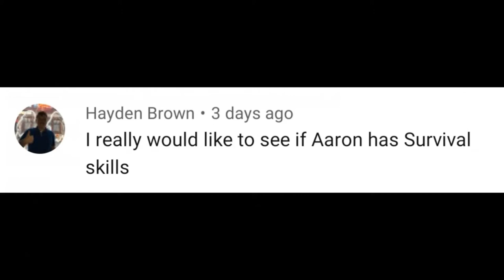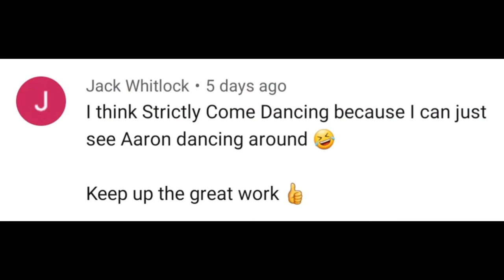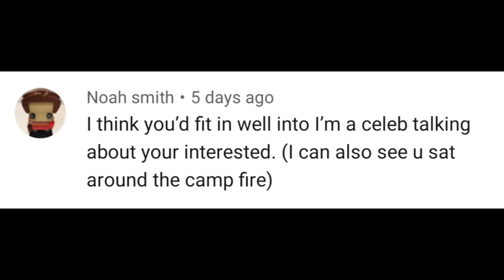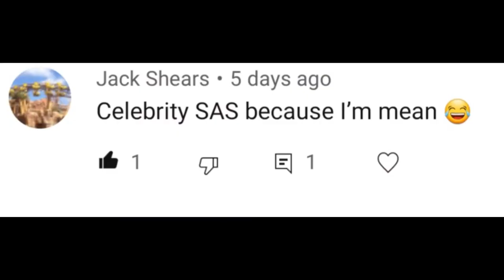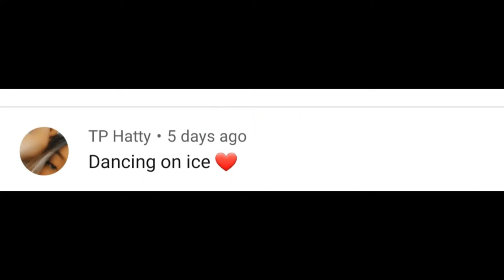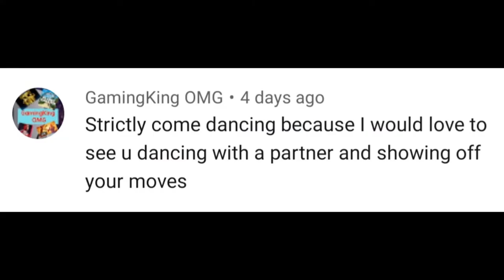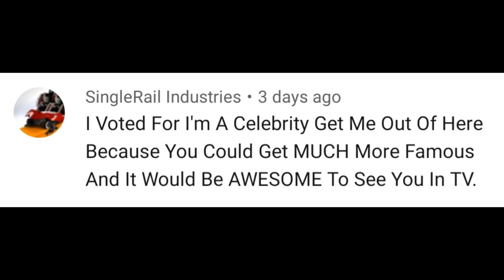Reacting To Your Responses To A Poll About What TV Shows You Would Like To See Me Take Part In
In today's video, I'll be looking at your responses to a poll about what shows you would think I could do.